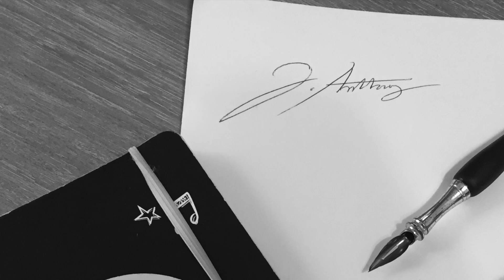My Rolex Story - A tale of Insecurity, Disappointment and Rediscovery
I loved Rolex and had to own every model from the Daytona to the President. Then, a few years back I sold them all off. Now I own Rolex's again. What can't I make my mind up about them?

About the channel:

I’m just a passionate collector of watches, cars and well-crafted goods. I’ve been fortunate in life and I enjoy sharing my passions with others. I created this channel to connect with like-minded individuals that appreciate fine craftsmanship regardless of price. My videos are casual and have occasional swearing and sarcasm. Elitism and snobbery free, here is a place we can come together to celebrate the finer things in life where all passionate souls are welcome.

Welcome to J. Anthony

Below are just a few of the brands I review on my channel.

Audemars Piguet, Breitling, Cartier, IWC, Jaeger-LeCoultre, Omega, Panerai, Rolex, Tag Heuer, Vacheron Constantin, Zenith, Seiko, Citizen, Orient, Casio, Mondaine, Hamilton, Longines and many more.

I also provide expertise on automatic watches, quartz watches, and automobiles including Lexus, Chevrolet, BMW, Mini and others.

Featured Music:

Cold Killa by MK2